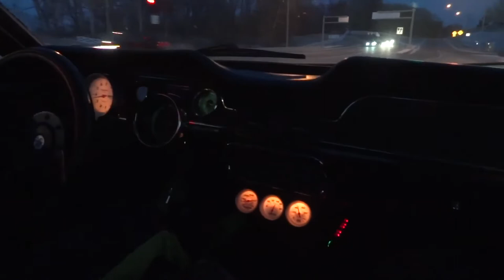68 MUSTANG FASTBACK : Dyno, Cold Start, & Acceleration